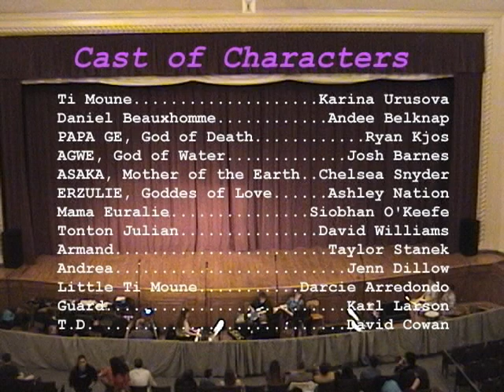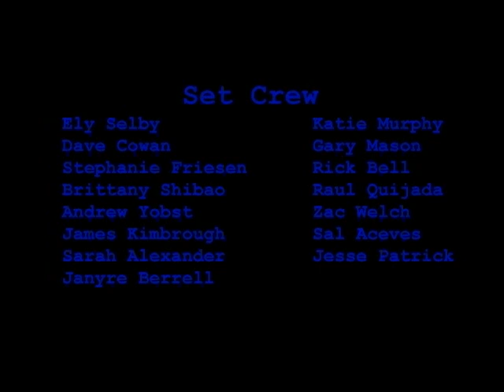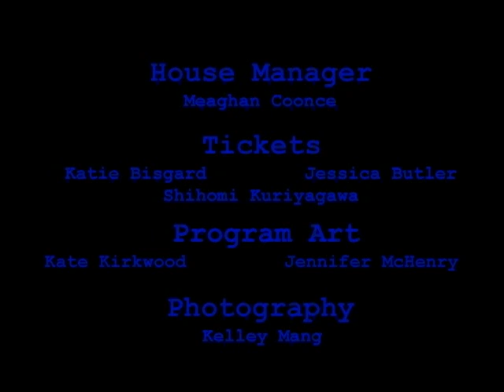Once on this Island, Act 2, 2004